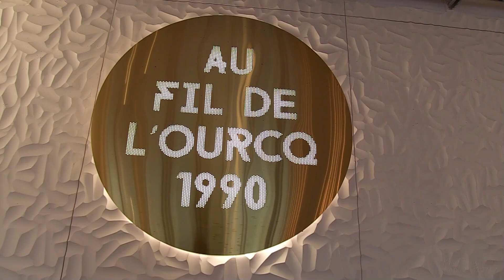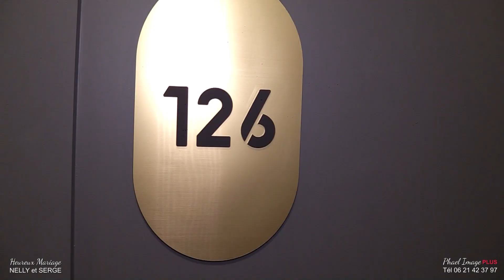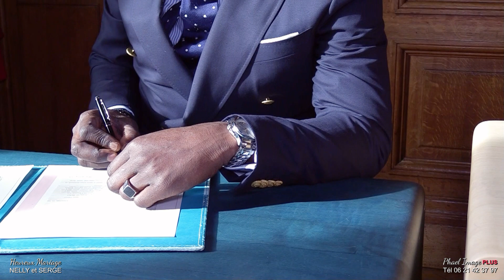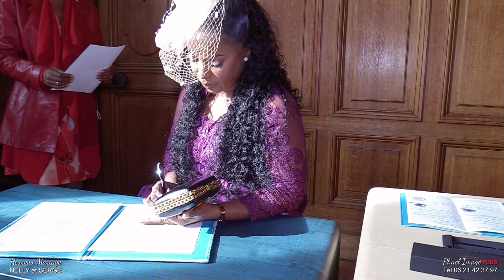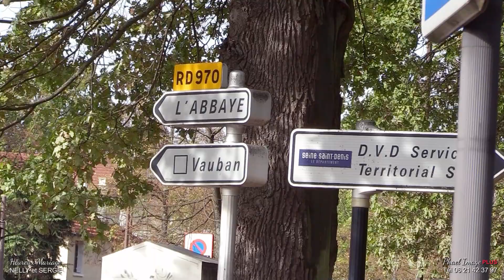NELLY OUBADIA ET SERGE KIVOUILA VOSS UNIS POUR LA VIE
NELLY OUBADIA ET SERGE KIVOUILA VOSS UNIS POUR LA VIE REALISATION PHAEL IMAGE PLUS Tél 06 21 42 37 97